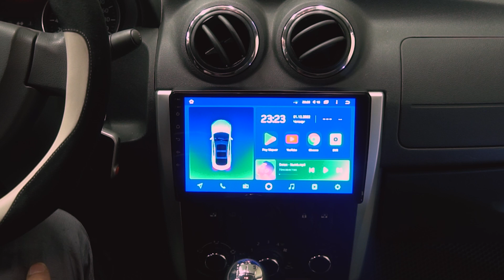Установка магнитолы TEYES на Nissan Almera Classic 3 G15 【1 Din】 2012-2018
Была установлена автомагнитола TEYES на Nissan Almera Classic 3 G15 【1 Din】 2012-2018
Характеристики TEYES:

Уже установлены и готовы к работе:
🔺Яндекс.Навигатор
🔺Google.Maps